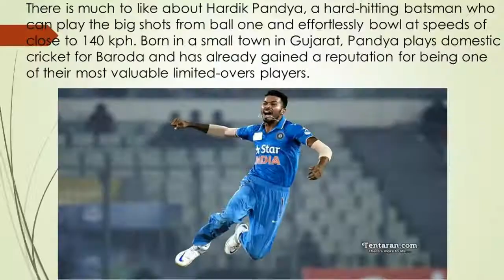Hardik Pandya Profile | Hardik Pandya Career | Cricket Stats Hardik Himanshu Pandya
Hardik Himanshu Pandya is an Indian international cricketer who plays for Baroda in domestic cricket and Mumbai Indians in the Indian Premier League. He is an all-rounder who bats right-handed and bowls right-arm medium-fast